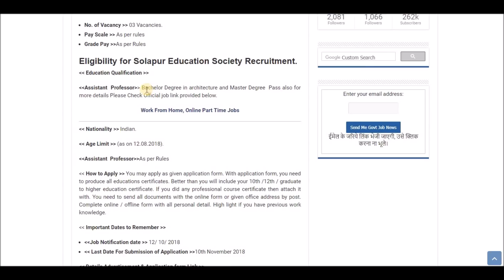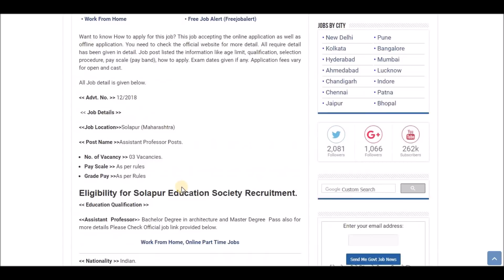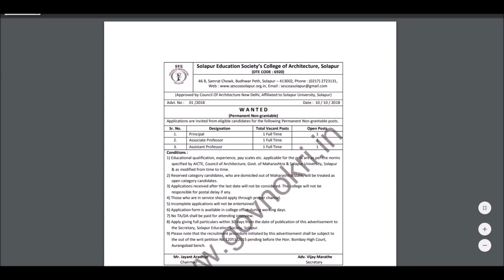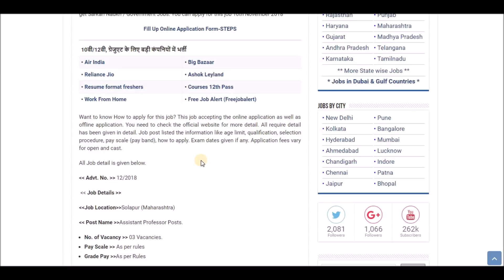Solapur Education Society Recruitment 2018 - November Jobs - Assistant Jobs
Today's job about Solapur Education Society Recruitment 2018. The following job is on Regular basis. For more detailed updates kindly visit the link given Above. You can  apply for this job through the link provided